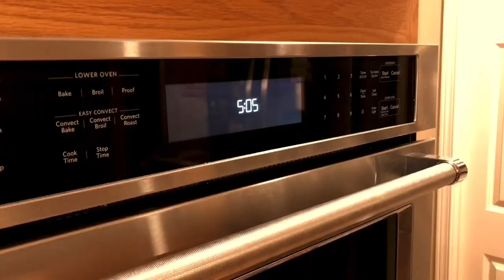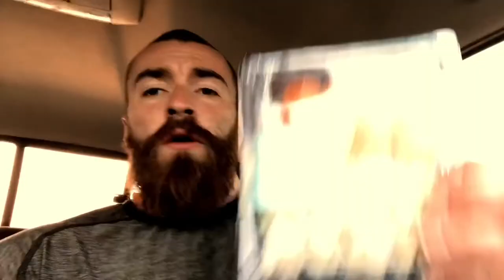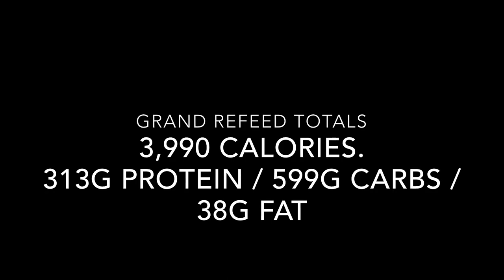BIG FREAKIN 2.0 EPISODE ONE: DAY IN THE LIFE & FULL DAY OF REFEED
Welcome to BIG FREAKIN 2.0, a weekly video series documenting Big Freakin’ Neil’s contest prep leading up to the 2020 Idaho Cup. The goal with this series is to go against the social media mold of showing a highlight reel of only your best moments and none of the hard, bad, and ugly moments that really matter.

In the very first episode, see a full day in the life of Big Freakin’ Neil just 8 wks out from the 2020 Idaho Cup, including a full day of eating on a refeed day.

Bodybuilding powerlifting contest prep bodybuilder classic physique coach personal trainer diet nutrition meal plan